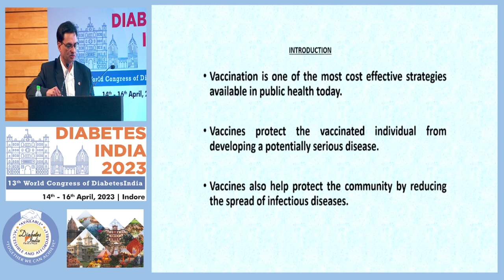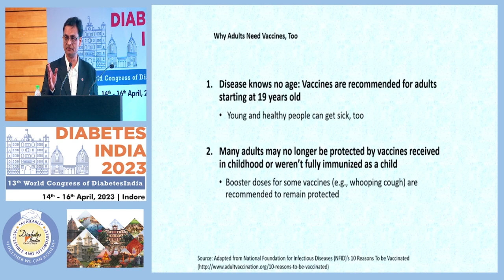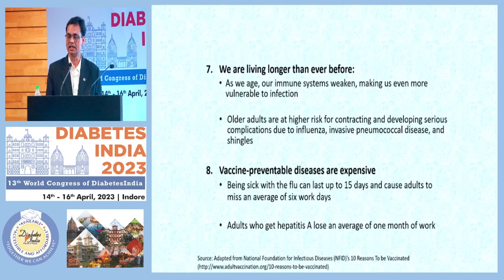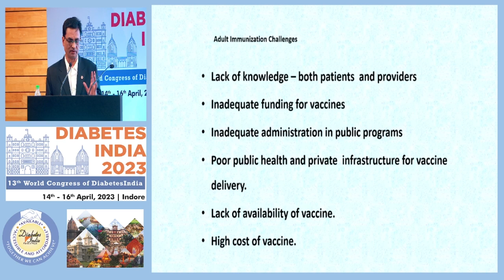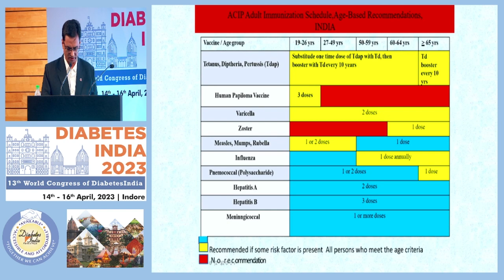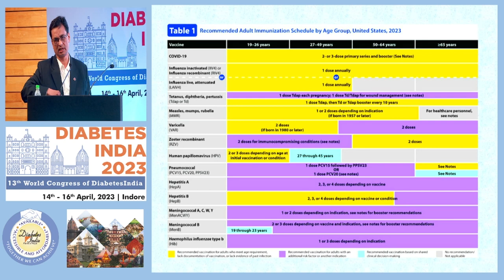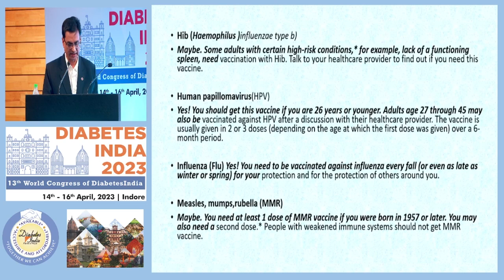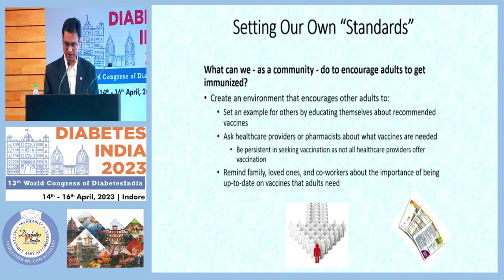Dr. Bijay Patni | Diabetes India 2023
Topic: Need for Adult Vaccination